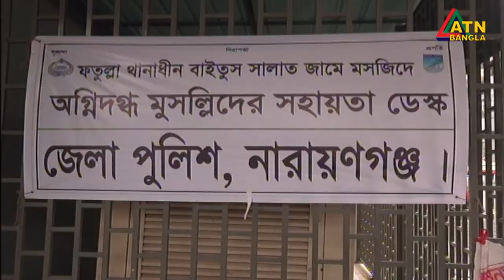নারায়ণগঞ্জে মসজিদে বিস্ফোরণের ঘটনায় মৃতের সংখ্যা বেড়ে দাঁড়িয়েছে ১৮ জনে।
নারায়ণগঞ্জে মসজিদে বিস্ফোরণের ঘটনায় মৃতের সংখ্যা বেড়ে দাঁড়িয়েছে ১৮ জনে। তাদের মরদেহ স্বজনদের কাছে হস্তান্তর করা হয়েছে। দগ্ধ বাকি ১৯ জনের অবস্থাও আশঙ্কাজনক বলে জানিয়েছেন চিকিৎসকরা। রাজধানীর শেখ হাসিনা জাতীয় বার্ন ও প্লাস্টিক সার্জারি ইনস্টিটিউটে চিকিৎসাধীন বেশিরভাগেরই শরীরের ৮০ শতাংশ পর্যন্ত পুড়ে গেছে। আদদীন সজীবের রিপোর্ট।